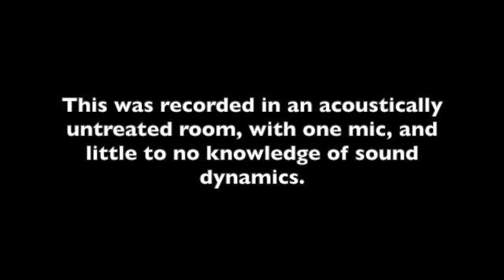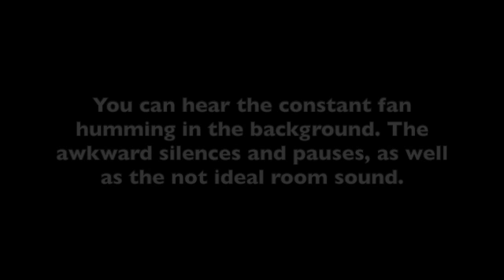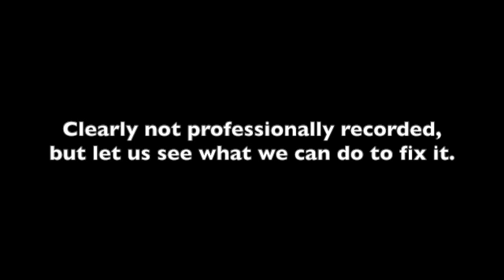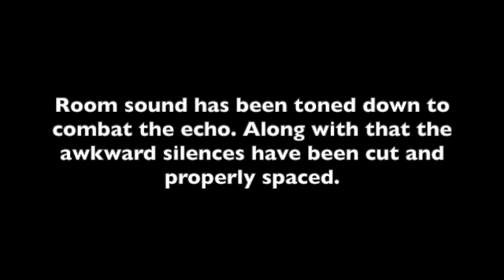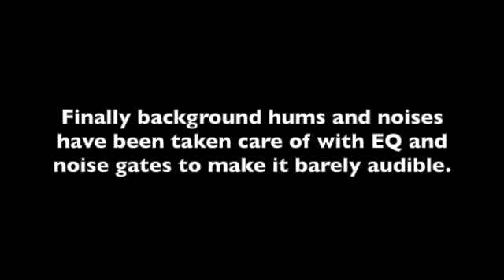Before and after podcast edit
Hello everyone,

This was a podcast I had the pleasure of working on for Alternative Weekly. It was not recorded in the best of environments so I thought I would show the steps I take to make sure a podcast sounds its best.

Solareksounds.com